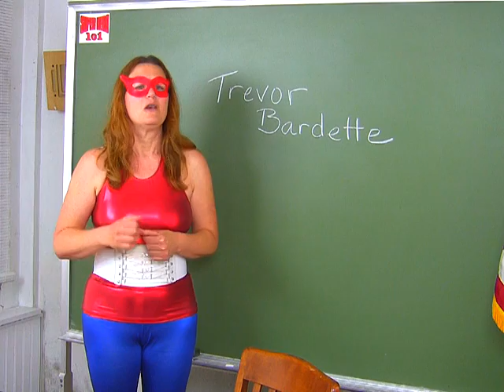Super Hero 101 Actors Profile - Trevor Bardette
Marvelette profiles actor Trevor Bardette